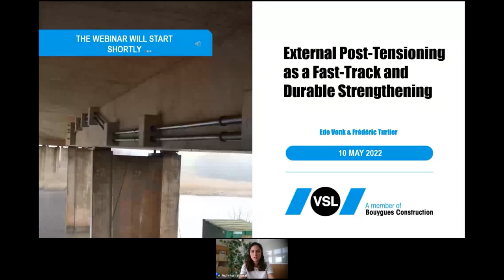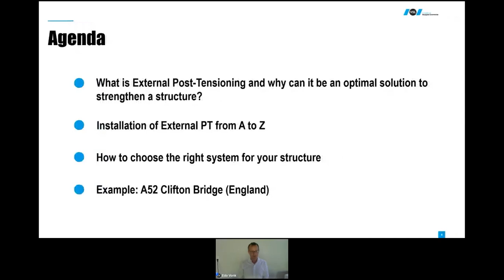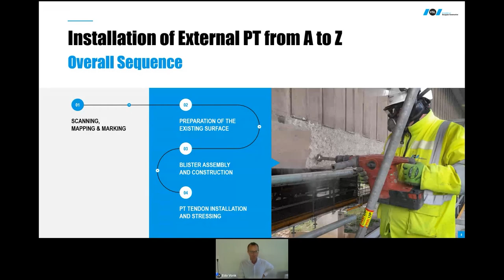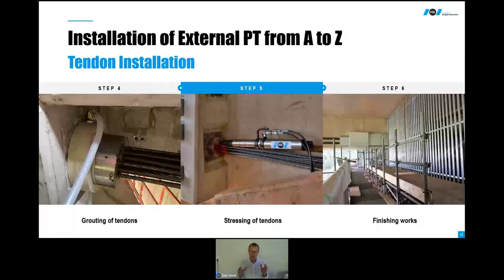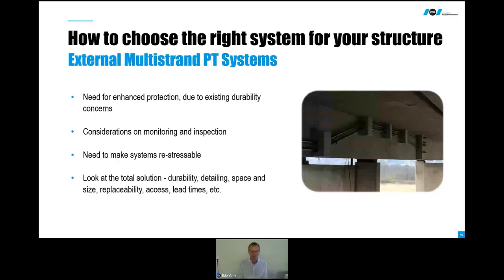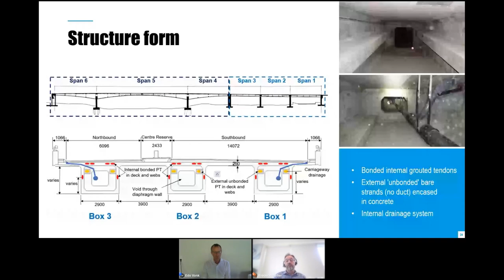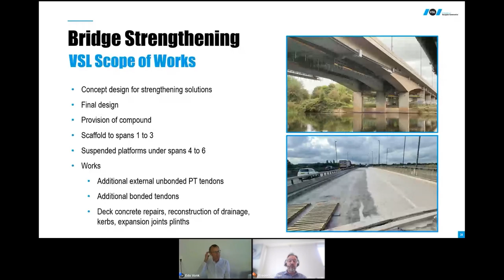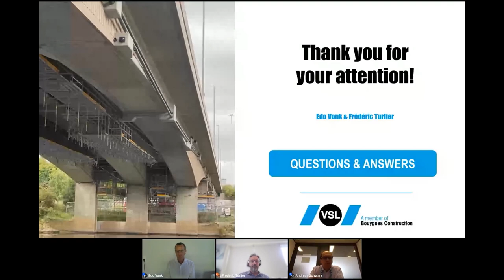VSL Webinar: External Post-Tensioning as a fast-track and durable strengthening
Have you considered external post-tensioning to strengthen your structure in a quick, effective, and durable way?
External post-tensioning often stands out as the most efficient and durable solution to reinforce a structure, enhance its serviceability and ease its inspections over the years.
It might also be the optimal solution you have been looking for. But how much do you know about it?
Time to learn more! Advantages, technical requirements, use-case(s)… Join us for enlightening and instructive discussions!

WEBINAR HIGHLIGHTS:

• Different types of additional post-tensioning and options available
• Installation and deployment methods
• Latest developments for existing structures
• Use-case: Repair works carried out by VSL on the A52 Clifton Bridge (England)

EXPERTS:

• Edo Vonk, Technical Manager, Repair & Strengthening, VSL International
• Frédéric Turlier, Technical Director, VSL Systems UK